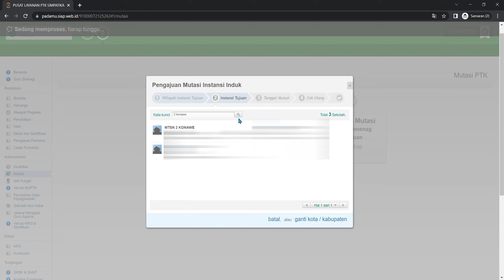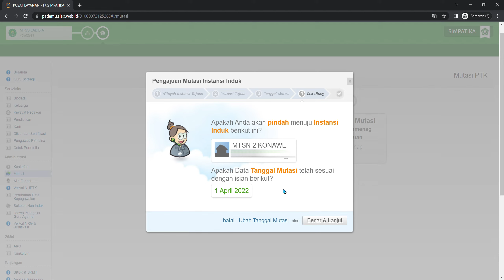Panduan Simpatika - Cara Mutasi Data Guru Di Simpatika